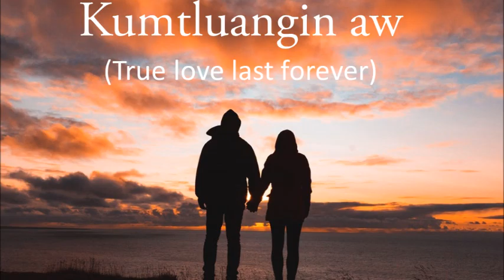Kumtluangin Aw 11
Kumtluangin Aw By Zochhumpuii Pa (Mizo tlangval Lalrina leh Culcutta nula Linda)